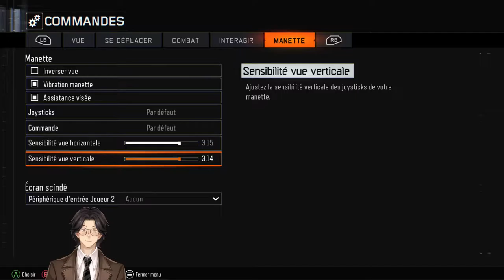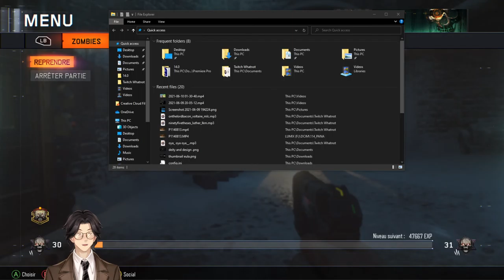Dracula By Bram Stoker: Part I: Audiobook Gaming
Dracula (version 5)
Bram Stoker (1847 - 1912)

Dracula as written by Bram Stoker in 1897 was not the first depiction of vampires and other such creatures, Gothic horror stories had been around since the early part of the century. The story related by Bram Stoker is told in an epistolary fashion utilising the journals and diaries of the main protagonists. The storyline is relatively simple; Dracula the longest living and most evil of vampires comes to England with a view to increasing the vampire population of the country. He is thwarted by five friends and driven back to his castle in Transylvania. It is not the book itself, which by the way is a good horror story, it is the portrayal of Dracula that gripped the imagination of the populous and in particular the entertainment industry. As such “Count Dracula” has become an iconic figure for over 100 years. Numerous world wide interpretations and portrayals both on stage, Cinema, and television have made Dracula synonymous with the undead and all that is evil. - Summary by Peter Keeble

Genre(s): Gothic Fiction

Language: English